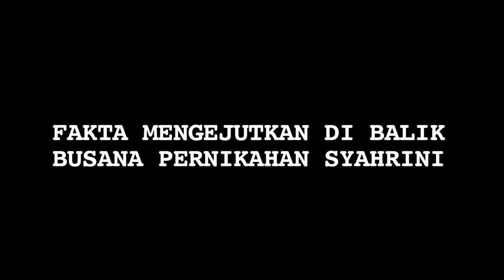Fakta Mengejutkan di Balik Busana Pernikahan Syahrini - Cumicam 06 Maret 2019